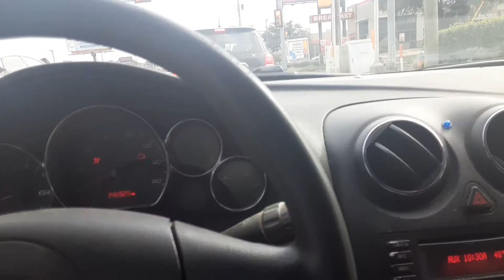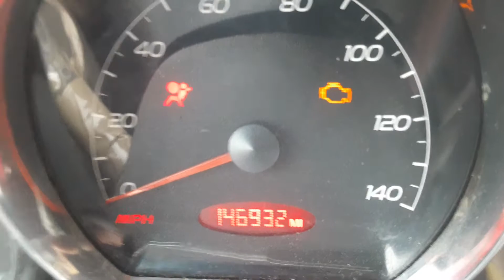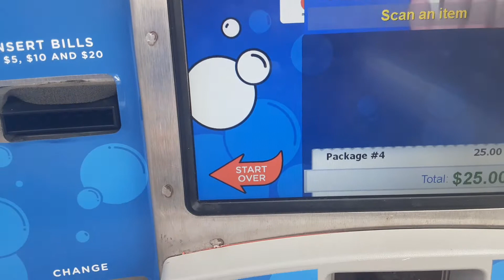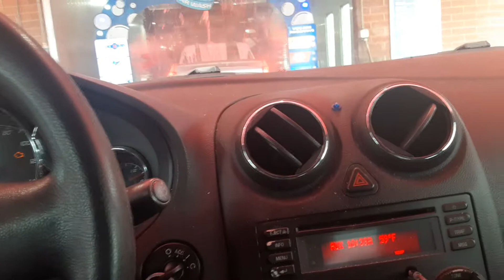Sonny's Tunnel AT Take 5 Car wash In Waco